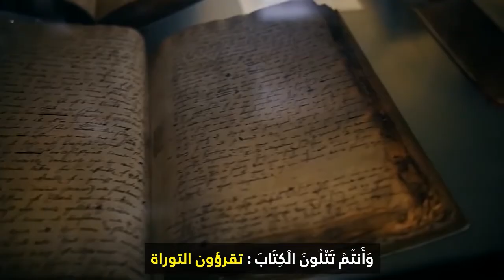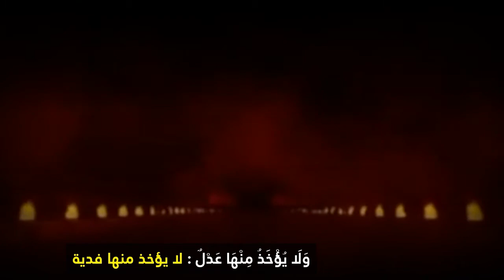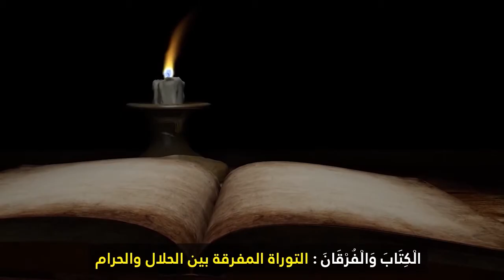تلاوة عطرة للقارئ الشيخ بندر بليلة لايات من سورة البقرة 2